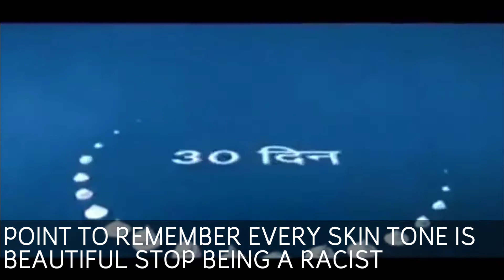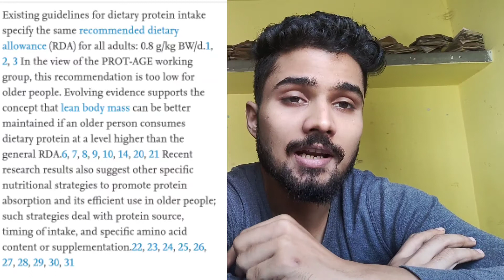How did i improved my skin quality ? | Raw And Real | Skin routine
ITS NOT ABOUT DAYS OR MONTHS BUT YEARS OF CONSISTENCY
MAINTAIN GOOD HEALTHY DIET,ADD SOME ACTIVITY IN YOUR LIFE, WASH YOUR FACE PROPERLY EVERYDAY